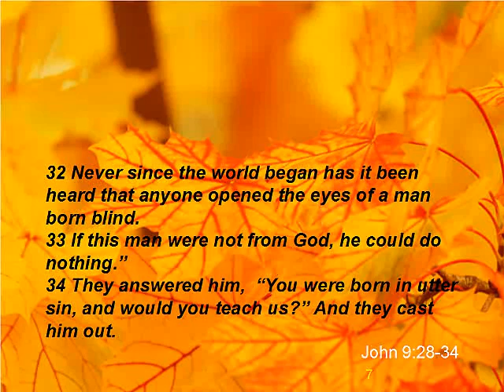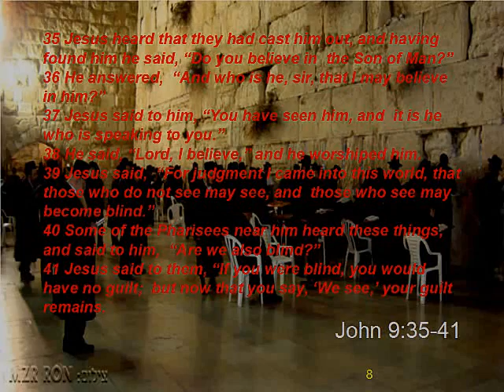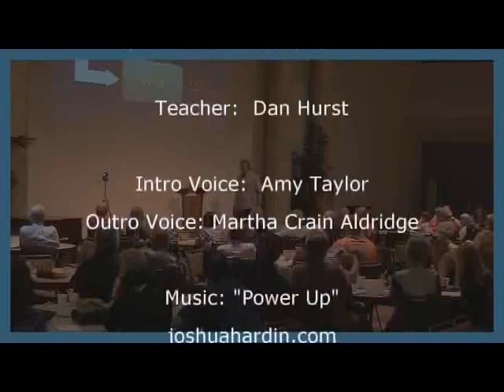See and Believe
Brother Dan on The Messiah healing the blind man.